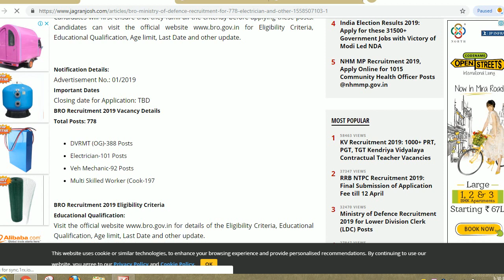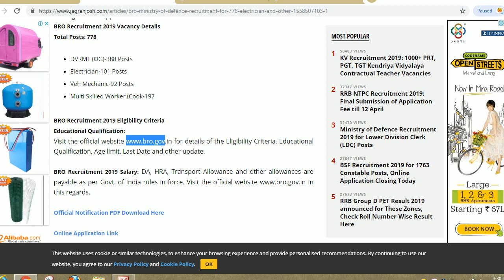BRO RECRUITMENT 2019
Hello friends

Border Roads Organization (BRO), Under Ministry of Defence has invited applications for the 778 Posts of Electrician and Other.  The eligible candidates can apply for these posts in prescribed format before last date which is to be declared.